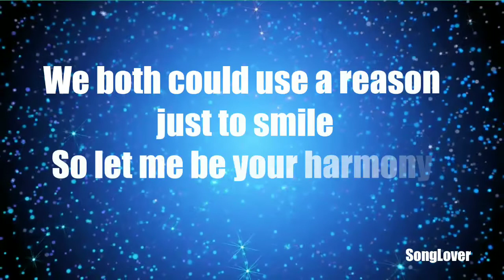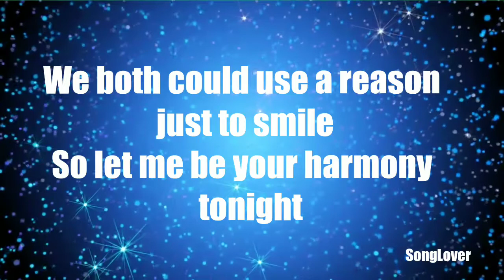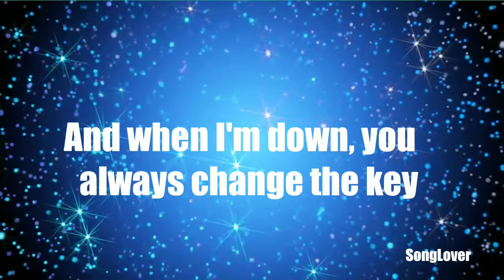Lost Frequencies & James Blunt - Melody (lyrics)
I'm an small Youtuber , I made lyrics video as fun
The music in background is not mine.
Who is lost Frequencies & James Blunt
Lost Frequencies :-

James Blunt:-